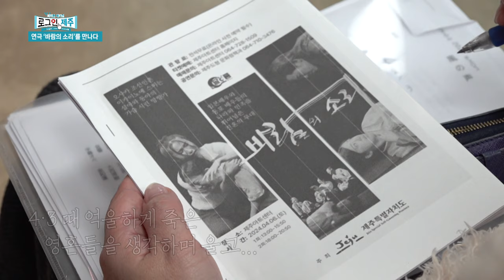4·3을 피해 일본으로 떠난 쌍둥이 자매 이야기｜제주 4·3 기록물 세계기록유산 등재 기원일본 연극 초청 공연 "바람의 소리"를 만나다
76년의 세월이 흘렀지만
여전히 지워지지 않는 상처로 남은 제주 4·3.
재일동포, 일본인들이 참여한 오사카의 극단 ‘달오름’이
제주에서 연극 "바람의 소리"로 따뜻한 위로를 건넵니다.